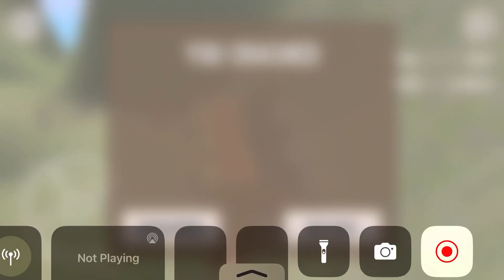Long Trailer Truck Transporter Excavator | Construction Vehicles Delivery | Android Gameplay